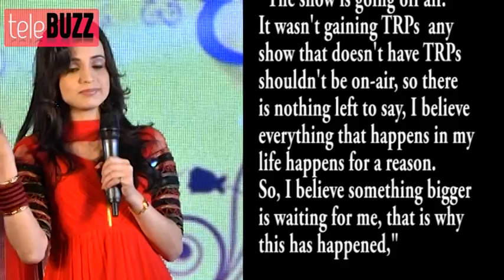Sanaya aka Chanchan's MESSAGE FOR FANS Chanchan 30th August 2013 FULL EPISODE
Hey guys Telebuzz is back with some latest updates of your very own favorite show Chanchan. The main lead Farhan Khan was replaced and made way for Anuj Sachdeva. But yet nothing helped the show.